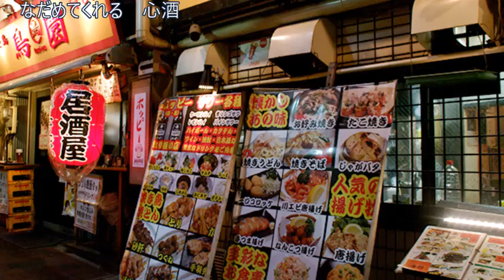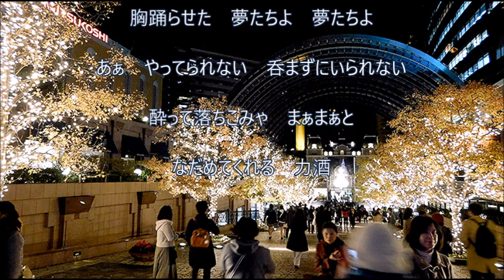「なだめ酒」黒川真一朗 cover HARU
2月５日発売の新曲です。